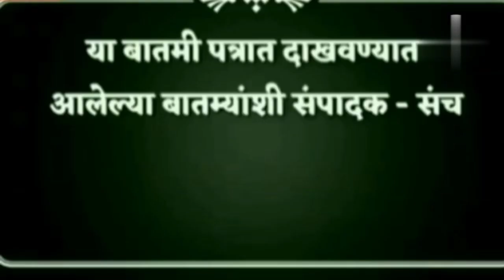आता मुश्रीफांचा काउंट डाऊन सुरू;किरीट सोमय्या